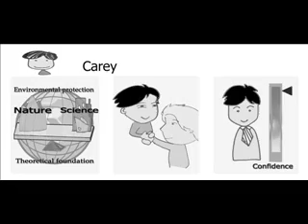求職英文聽力練習(75): 描述與求職相關的課外活動(英文自傳)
詳細求職英文聽力練習請參考柯泰德教學網站